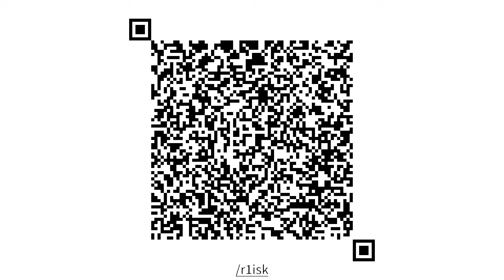young thug~mélancolie indescriptible [extented remix]